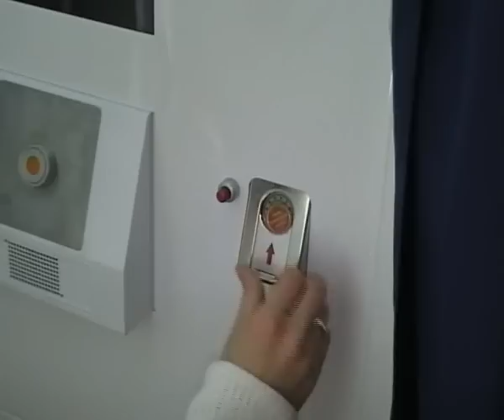Vintage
Spot Vintage